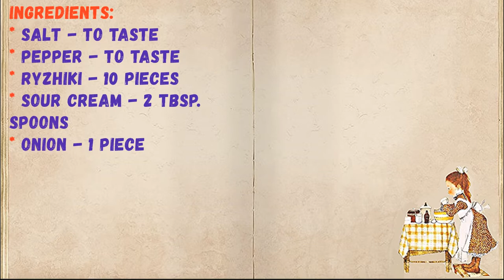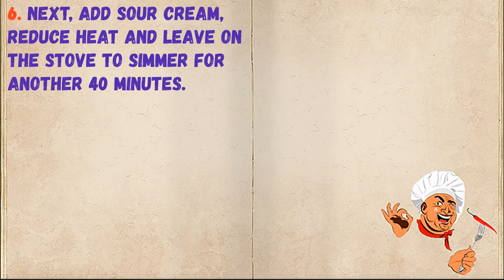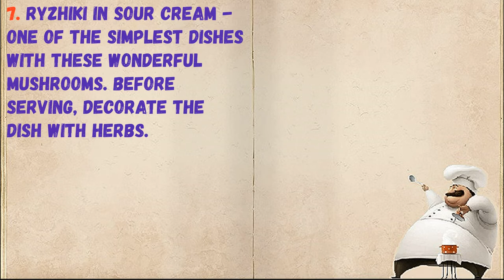Gingerbreads In Sour Cream / Book of recipes / Bon Appetit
✅ Gingerbreads In Sour Cream 👇

Ingredients:
* Ryzhiki - 10 Pieces
* Sour cream - 2 tbsp. spoons

👉 Step by step cooking 👇

1. Thoroughly rinse the mushrooms and cut into pieces.

2. Sprinkle flour on the sliced ​​mushrooms.

3. Peel the onion and cut into half rings.

4. Then fry it in vegetable oil until golden brown.

5. Add mushrooms to the pan with onions, salt and pepper. Fry for another 15-20 minutes.

6. Next, add sour cream, reduce heat and leave on the stove to simmer for another 40 minutes.

7. Ryzhiki in sour cream - one of the simplest dishes with these wonderful mushrooms. Before serving, decorate the dish with herbs.